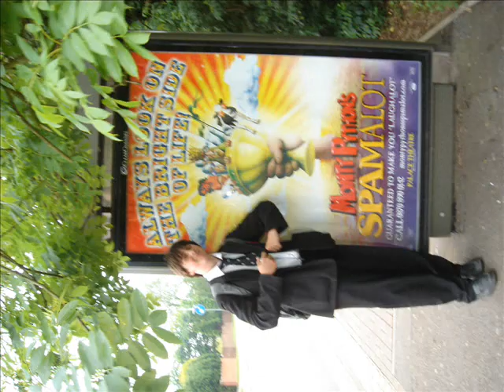KJS Final Days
few pics from final days of year 11, at king john 2007